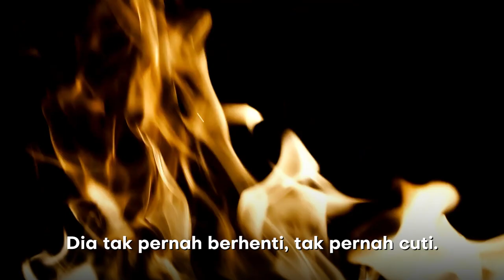Mentua PUTUSKAN hubungan KELUARGA - Ustazah Dr Sakinah Saptu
Kisah ringkas, mentua putuskan kerharmonian rumah tangga.